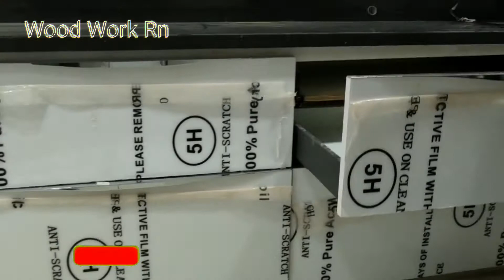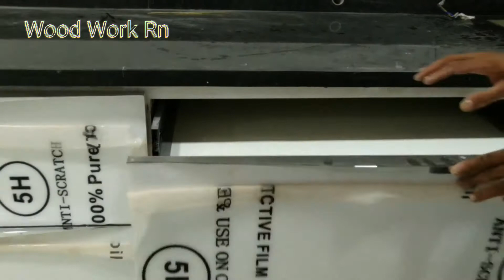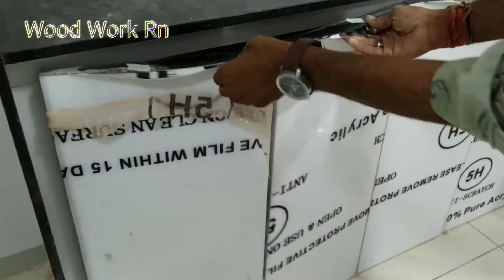|| New modular kitchen || Full acrylic finish laminate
Modular kitchen furniture plywood, full acrylic laminate, kitchen furniture, modular kitchen.